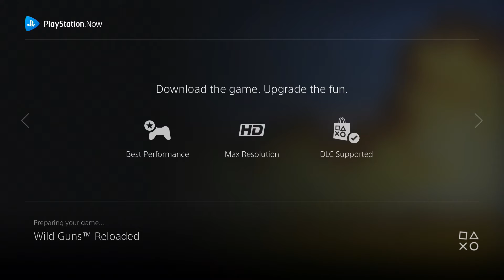Wild Guns Reloaded, Playstation Now ( PS4 ) Wired